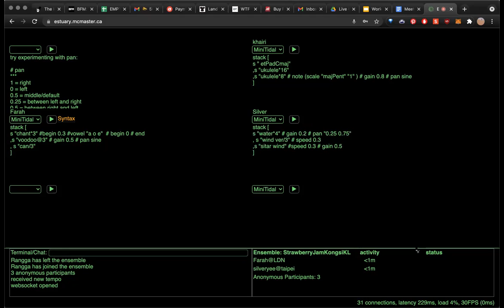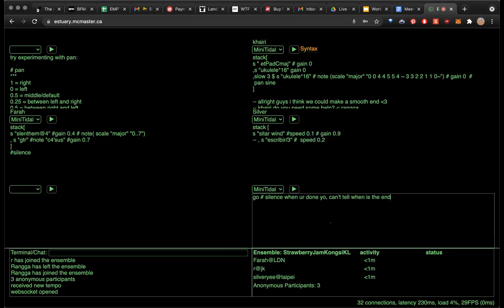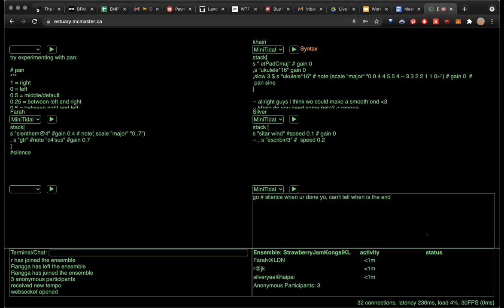Strawberry Jam, 27 Nov 2021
Introduction to Live Coding Music: Showcase
by Farah, Khairi and Silver